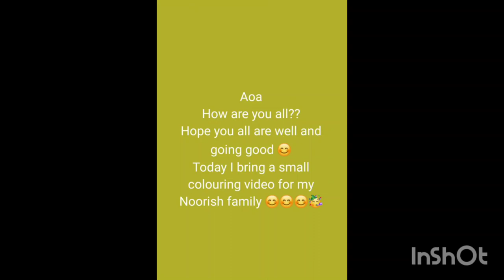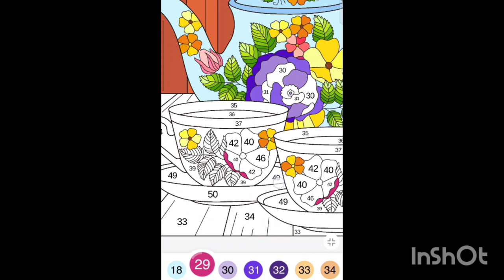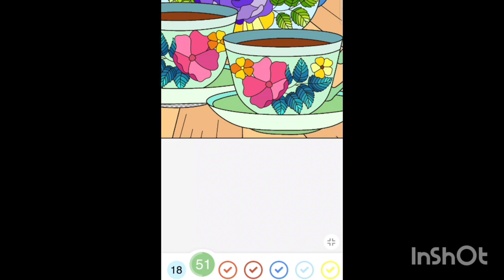let's enjoy to colour a teapot with me 🥳😊😊